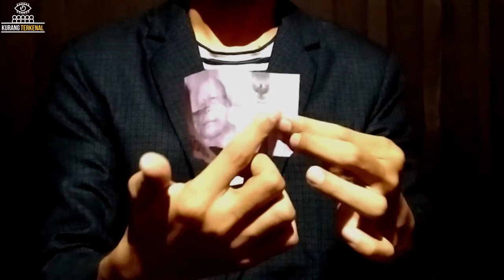HOLLY BALAY SHOW : PESULAP TERBAIK DUNIA PART 2